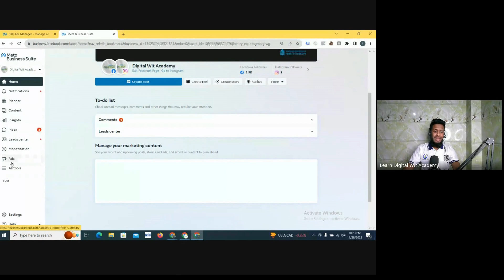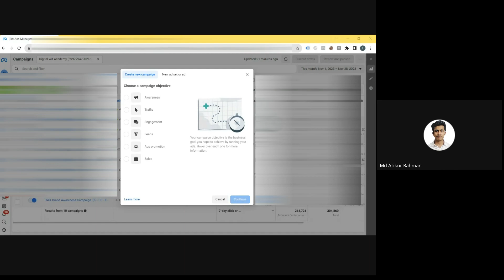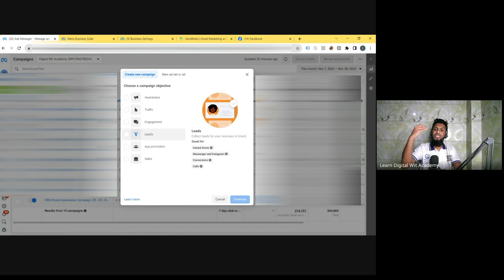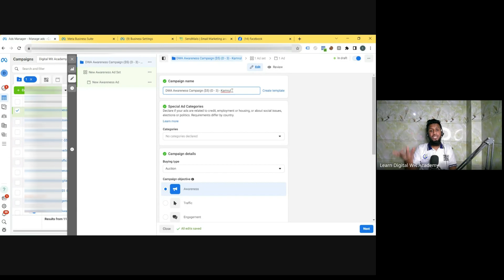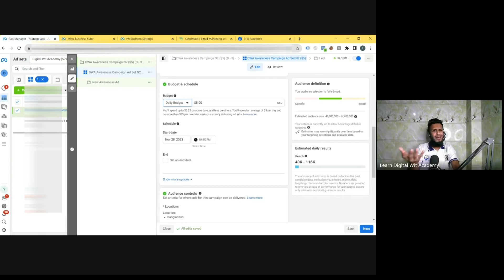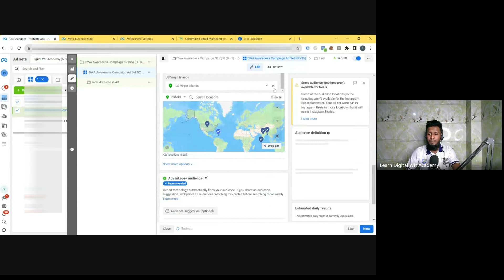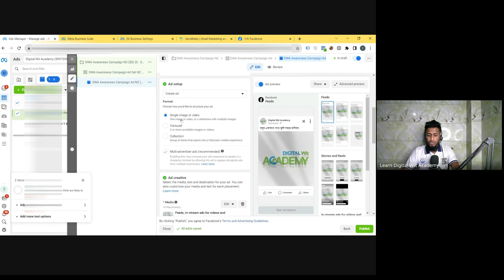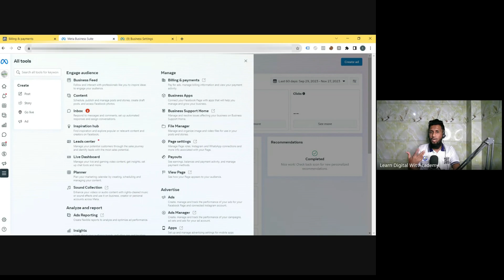Facebook Marketing Course for Newbies|Class 09|Digital Marketing Bangla tutorial Digital Wit Academy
This video is about Digital Marketing Course for Newbies |Class 09|Digital Marketing Bangla tutorial Digital Wit Academy

Digital Wit Academy gives you the best digital marketing course in Bangla.

Learning digital marketing is crucial in today's tech-driven world, offering an array of benefits. It equips you with invaluable skills to navigate the dynamic online landscape, fostering career growth and opportunities. With the digital sphere dominating modern business, understanding digital marketing strategies becomes essential for effective brand promotion, customer engagement, and lead generation.

By mastering these skills, you can enhance your marketability, expand job prospects, and even embark on entrepreneurial endeavours. Moreover, digital marketing offers the flexibility to target specific audiences, analyse data-driven insights, and adapt strategies, making it a powerful tool for driving business success and staying ahead in the competitive global market.

Digital Wit Academy is the best digital marketing institute where you will get a better opportunity to learn Digital Marketing in Bangla.

The Bangla Digital Marketing course, "Digital Marketing Course for Newbies" is your comprehensive resource for mastering Digital Marketing. Whether starting from scratch or seeking advanced strategies, our tutorials cover all the essentials. Start your Digital Marketing Learning journey today, and watch your online presence grow and thrive.

If you would like to know more from us, please let us know. Follow Digital Wit on YouTube.

Chapters